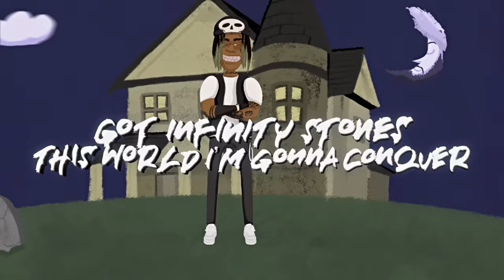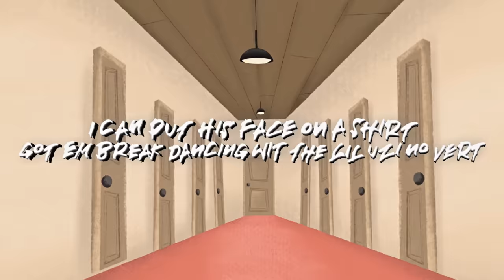DJ Scheme & Ski Mask the Slump God - Thor's Hammer Worthy (Lyric Video) (feat. ZillaKami)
From the album "FAMILY". Out now!